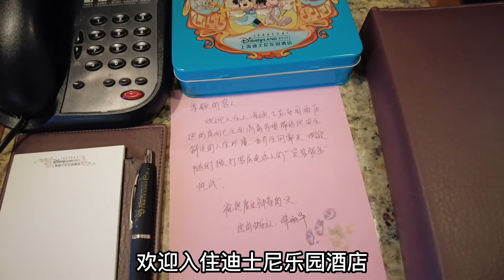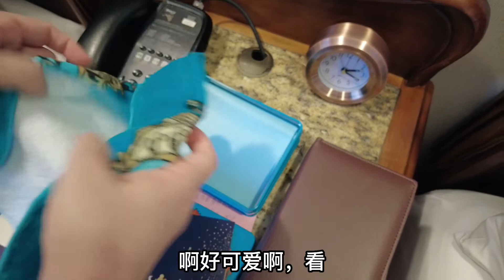上海迪士尼乐园酒店2300元/晚的年卡专享房是什么样的？